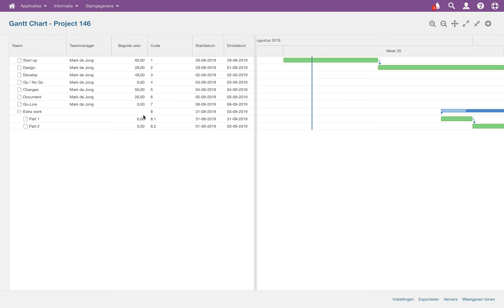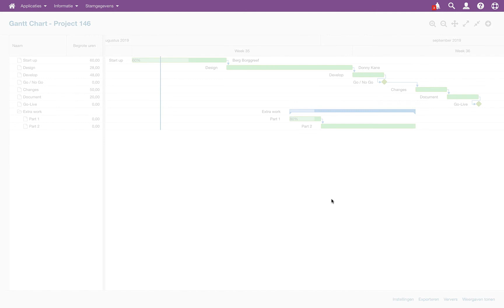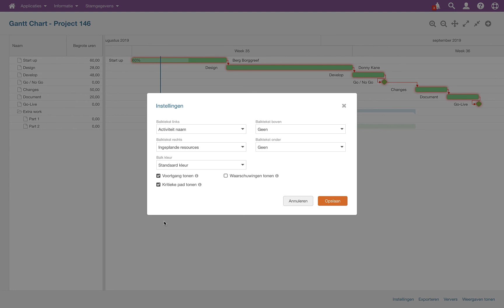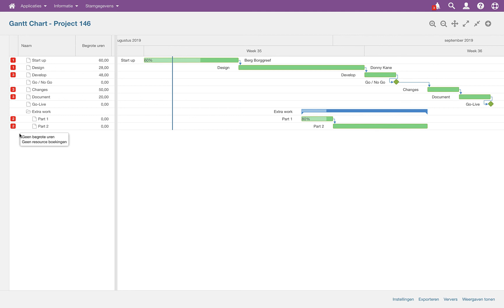Tutorial: De Gantt Chart van Timewax instellen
In deze video behandelen we de instellingen van de Gantt Chart van Timewax. Zo werkt deze functie precies, zoals jij het graag zou willen.

Zou je meer willen weten over de Gantt Chart van Timewax?

Wil je ook tijd besparen?

Timewax maakt het plannen van projecten en resources simpel.